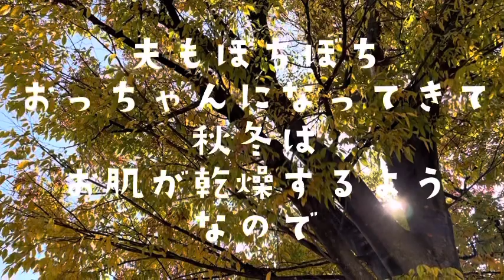【足踏みミシン作業動画】メンズダブルガーゼパジャマを縫います【ASMR】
高校卒業後に現夫とお付き合いを始めてから、お互いの誕生日を祝うのが今年で20回目になりました。
20年経ちすっかりオッチャンになった夫へ(自分のことは差し置く)、肌に優しいダブルガーゼの長袖パジャマを縫いたい✨と思い立ち、足踏みミシンで縫っていきます。
難しいと言われるガーゼ生地を縫うのも初めてなので、途中でコンピュータミシンに乗り換えたらごめんなさい🙏🙄

こちらのpart①は、ガーゼにミシンの設定を合わせようと試行錯誤する工程がメインです。
後半に、胸ポケットの縫い付け、身頃の肩の縫い合わせのシーンがあります。

◯pattern◯
サンプランニング7003 おとなのパジャマより
長袖(Aスタイル)メンズ身長L身幅LLサイズ
※こちらの型紙の縫い代始末の指示はジグザグ縫いですが、トップは折り伏せ縫い、"シームポケットのつくボトムは割伏せ縫い"でより肌に優しく仕上げる予定です

※22/11/17追記※
シームポケットをつけるためには割伏せにしないといけないと勝手に勘違いしていましたが、トップと同じく折り伏せ縫いにします。

◯fabric◯
ユザワヤ店頭で購入した140cm幅紺色ダブルガーゼ 会員価格およそ1,000円/m × 5m